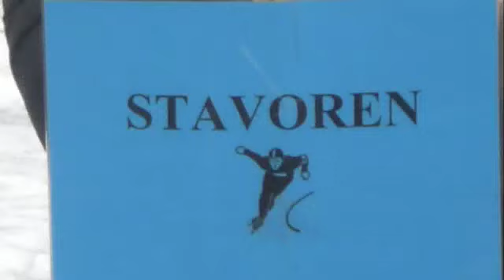elfstedentocht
Leerlingen van de prins Clausschool in Tiel rijden een alternatieve elfstedentocht